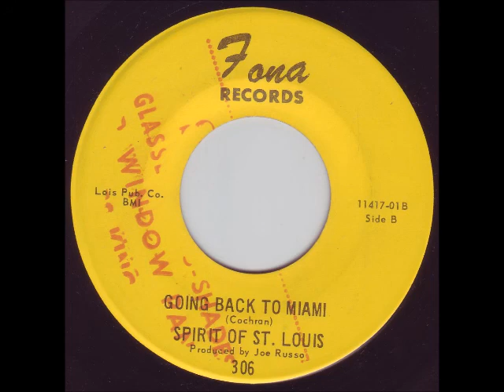Spirit Of St Louis - Going Back To Miami